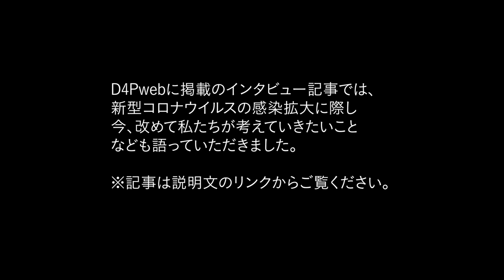【インタビュー】中村哲さん銃撃から半年―加藤登紀子さんが語る平和や農業への思い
2019年12月4日、長年アフガニスタンで活動を続けてきた中村哲さんが、同行した運転手１人と警察官４人と共に銃撃され犠牲となってから半年が経ちます。20年近く親交のある加藤登紀子さんに、中村哲さんの活動をどのように見つめてきたのか、そして二人が大切にされてきた農業への思いについても伺いました。

◆D4Pwebに掲載のインタビュー記事では、新型コロナウイルスの感染拡大に際し、今、改めて私たちが考えていきたいことなども語っていただきました。あわせてぜひご覧ください。

【中村哲さん銃撃から半年　加藤登紀子さんが語る平和や農業への思い】

インタビュー：安田菜津紀
出演：加藤登紀子
制作：認定NPO法人Dialogue for People

★「D4P Global Interview」このほかの動画はこちらの再生リストから↓